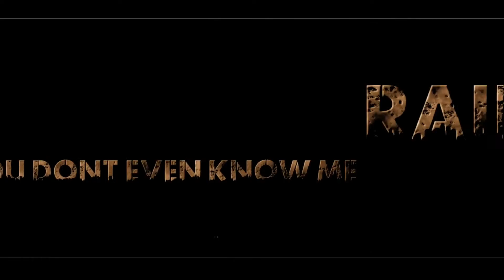BeastUp Films presents RAIN G "YOU DON'T EVEN KNOW ME" MUSIC VIDEO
Rain G was murdered August 6, 2015. This video was shot the day before she passed away. R.I.P. Rain G